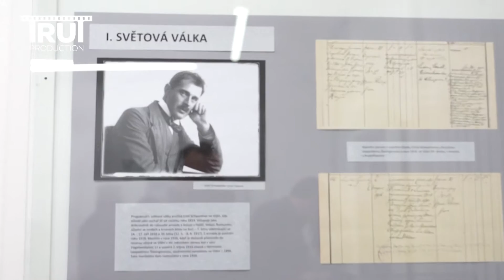Příběh sochaře Emila Schwantnera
V roce 2016 je tomu přesně šedesát let od úmrtí významného sochaře Emila Schwantnera. Městské muzeum Žacléř proto k této příležitosti připravilo speciální výstavu věnovanou životu umělce a jeho vazbám na žacléřský region.